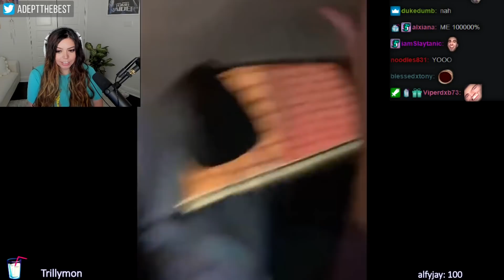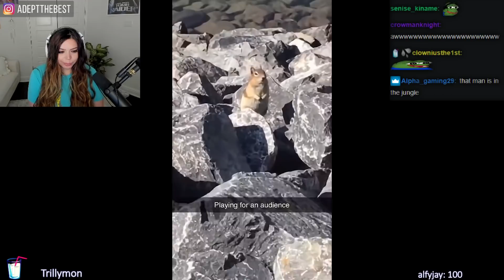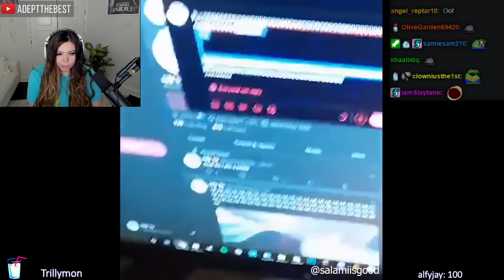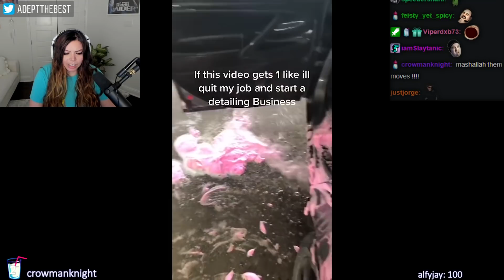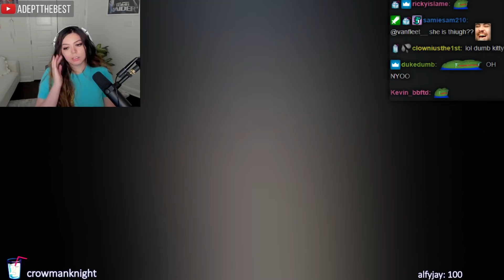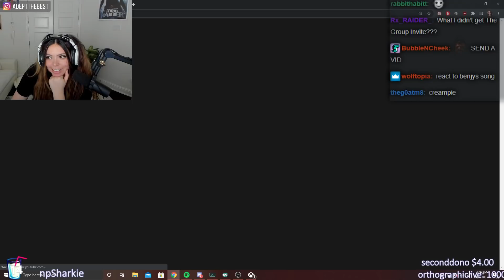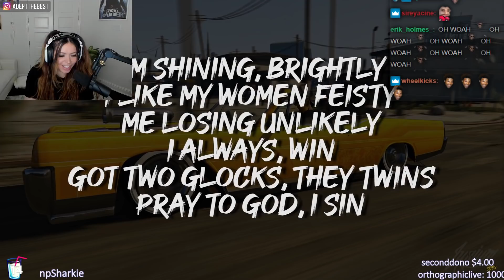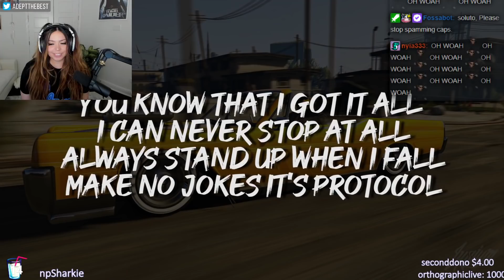Memes i watched during zoom class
.SOCIALS.

Edited by: RonaldoSens7984 (Discord - Hashtag Before Numbers)